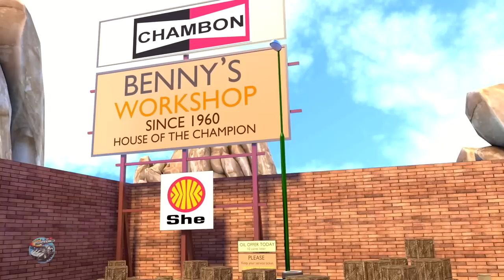Learn ABC - Phonics Song | Speedies Car Cartoons | Nursery Rhymes & Kids Songs